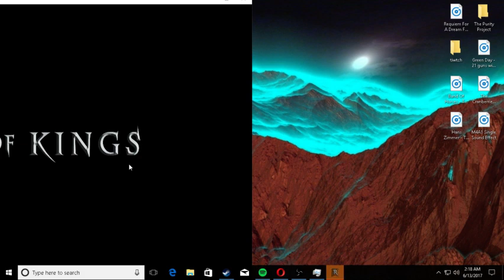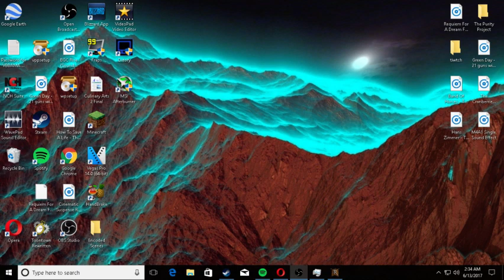Reign Of Kings| Part 1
Hopefully you enjoyed the content, I upload pretty much whenever I can.
Watch me Live on Twitch-twitch.tv/KiritoGrimes

This video is for review purposes only! Any copy-right strikes targeted for this video needs to be removed immediately!